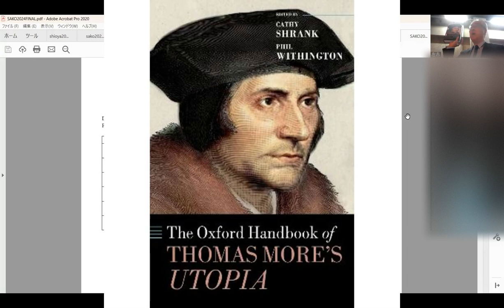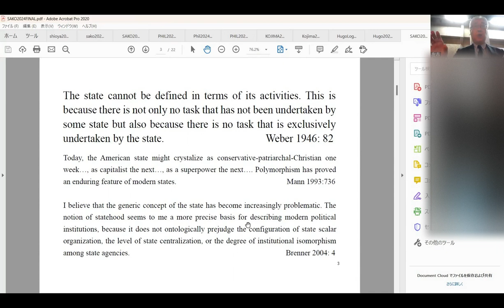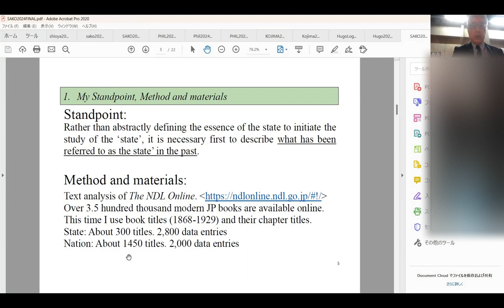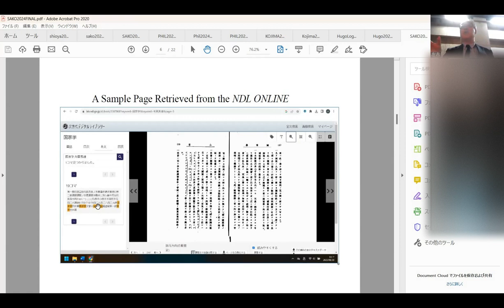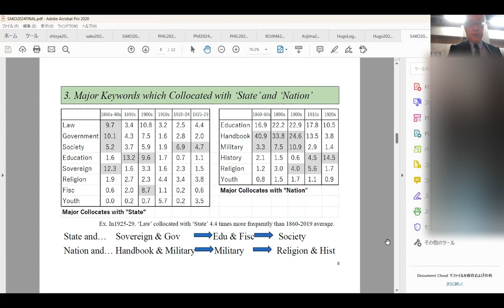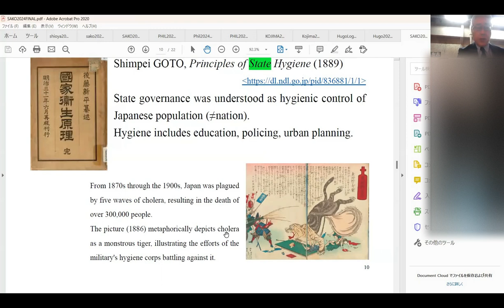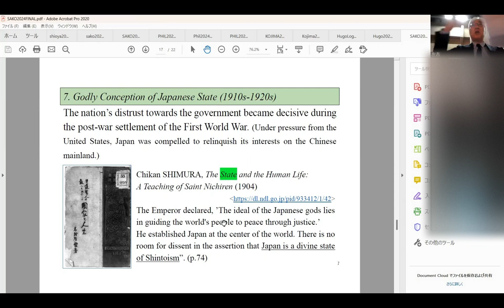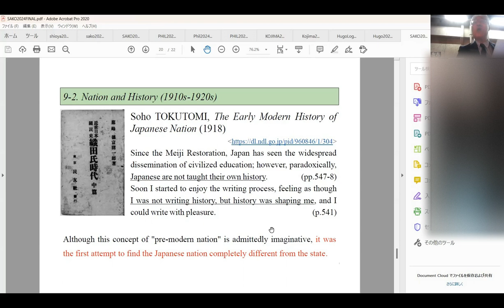Teruhito SAKO "The Japanese State Nation Building: A Text Mining Description"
02,fev, 2024. @The International Colloque "Language Use and Its Symbolic Power", Tokyo Metropolitan University, Tokyo, Japan.